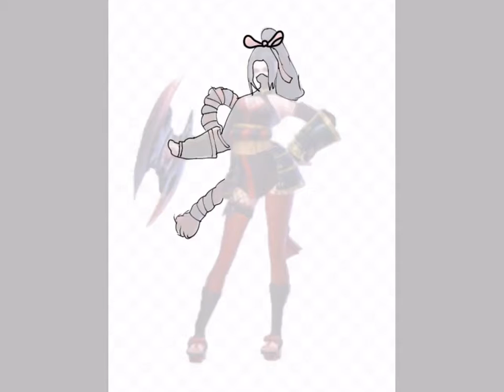Ariana’s Mlbb Edit: Hanabi